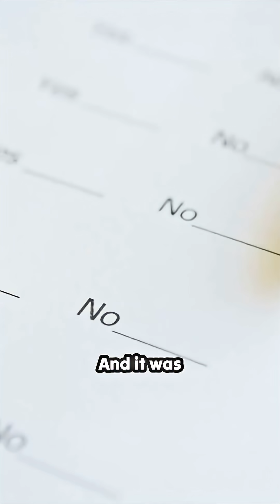Your Mind Is Lying To You About Laziness and Fear. This Simple Body Hack Changes Everything.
This conversation with Dr. Andrew Huberman unpacks a powerful concept for anyone feeling paralyzed by inertia or fear. The established wisdom suggests tackling mental blocks with pure willpower, but this perspective flips the script entirely. Discover the deceptively simple rule that involves shifting focus from the struggling mind directly to the physical body as the primary lever for change. Learn how recognizing the interplay between desire (dopamine) and agitation (adrenaline) holds the key to optimizing focus and action when motivation plummets.